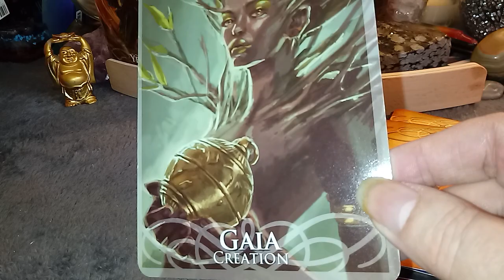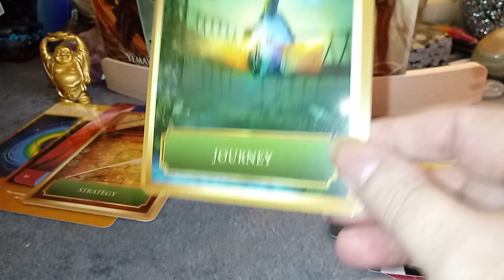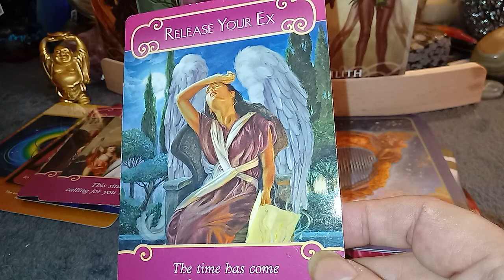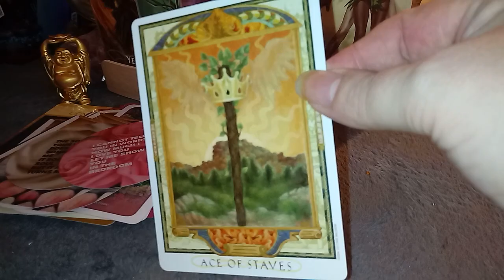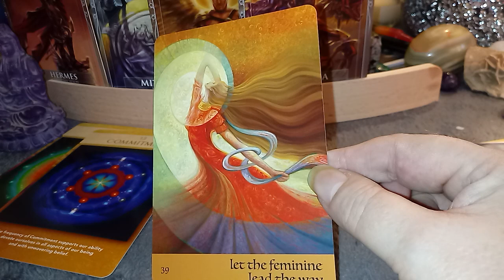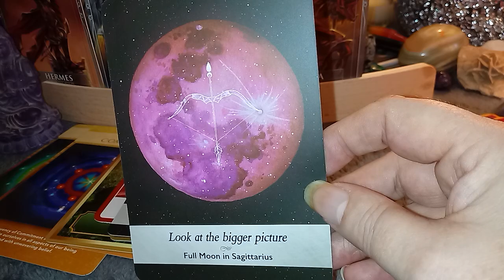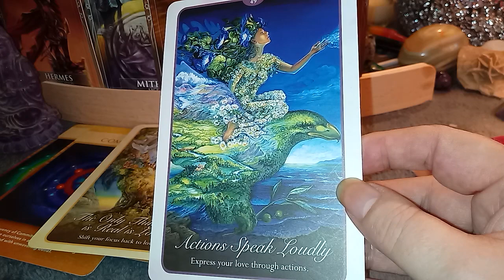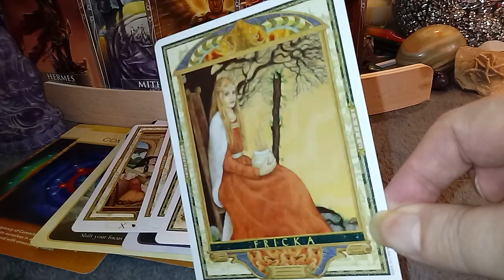Hidden Messages of love DM & DF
Pile 1 DM messages of love
Pile 2 DF  messages of love

What have they not been able to say to each other in the 3D.
Unspoken feelings

UNTOLD PASSIONS OF DM
UNTOLD PASSIONS OF DF
TF LOVE NOTES

ENTERTAINMENT ONLY
BLESSINGS